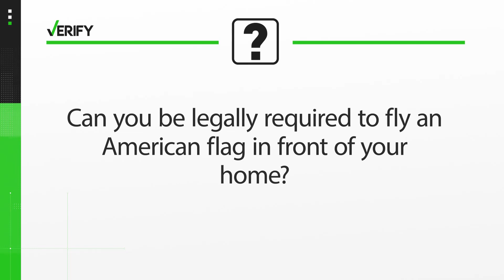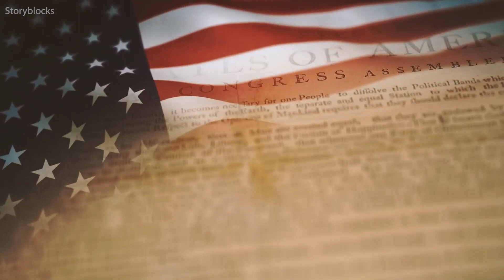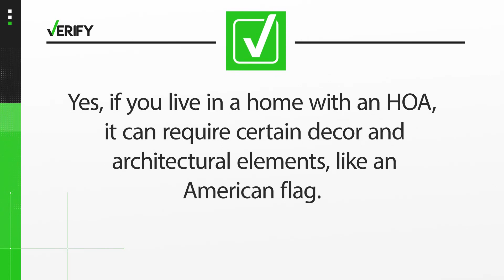Yes, if you live in a home with an HOA, it can require certain decor like an American flag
A new community for people 55 and older, set to be built in Gastonia, is causing a stir on social media.

It’s called 1776 Gastonia and each resident will have to fly the American flag in front of their homes at all times.

Many people on the internet are asking if this is legal. Can they enforce this rule?

Fankhauser said each new resident will be given an American flag to display in front of their home, he said they’re treating it like a fixed architectural element.

“So if it's a garage door, a coach light, an address plaque, we believe that the architectural element is the consistency that we want to be maintained in the future," he said.

For the latest Verify stories, download the WCNC Charlotte mobile app and enable push notifications.

If you're thinking the requirement goes against your first amendment rights, both of the attorneys we spoke with told us it's important to understand what the amendment actually protects.

"The government is the only entity or person if you will, that can take away your constitutional rights a private entity you don't have any constitutional rights with respect to private entities like for instance, a homeowner's association, your rights are basically contractual," Mauney said.